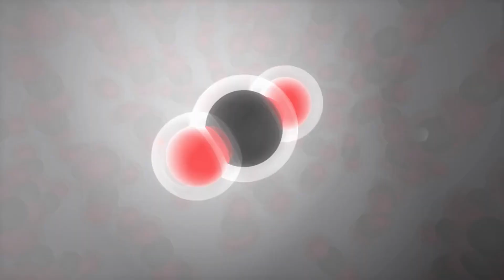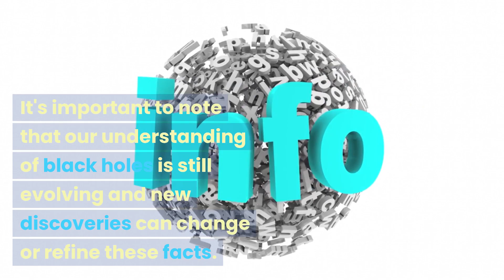10 Incredible Mysteries About Supermassive Black Holes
🚀🌌Lets start the journey as we dive for the The Most Amazing and Strange Facts About Black Holes.

🕳️ What's Inside? 🕳️

🌟 Discover how black holes, the ultimate space hoovers, gobble up everything, even light!
⏳ Unravel how time turns into a crazy roller-coaster ride near a black hole!
🤔 Did you know that black holes can be tiny or gigantic? Find out just how big they can get!
🧲 Learn about the immense pulling power of black holes and how it can stretch you like spaghetti!
🚪 Could black holes be space's secret doors? Where do they lead?
...and 5 more incredible facts that will make your jaw drop!
🌠 Black holes are among the most fascinating and perplexing phenomena in the cosmos. These enigmatic giants have been the subject of countless studies, movies, and imaginations.

Whether you're an aspiring astronomer, a science-fiction fan, or just curious about the wonders of the universe, this video is your golden ticket to the mesmerizing world of black holes. 🎟️

Get ready to have your mind warped by the incredible secrets of these cosmic vacuum cleaners!